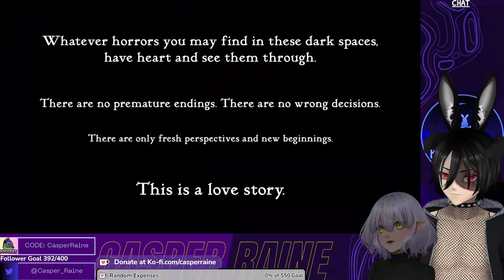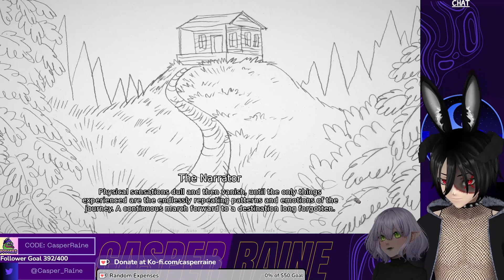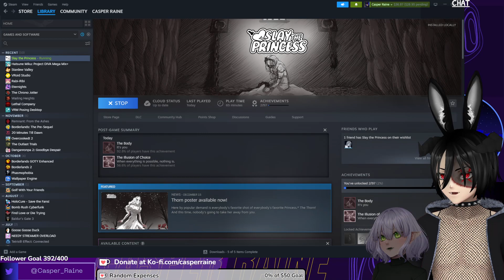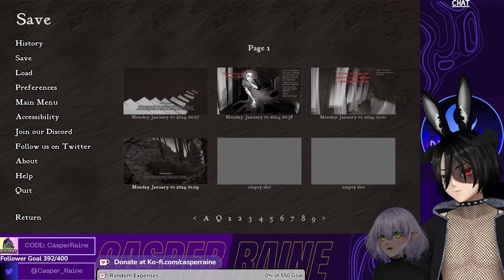Slay the Princess